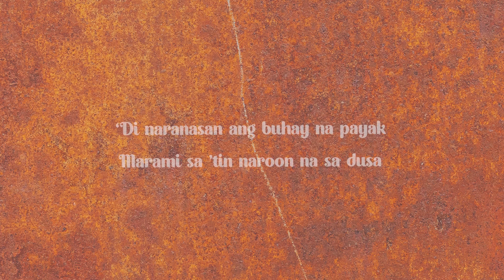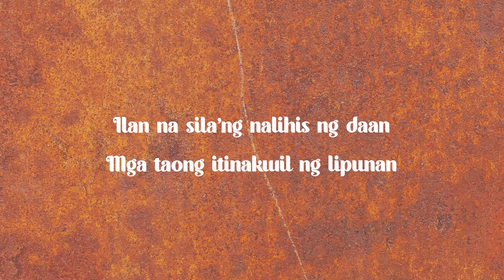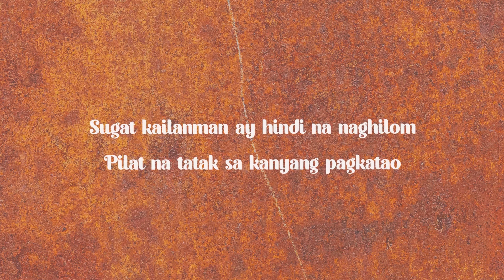Visceral Organs - Pilat Sa Balat (Official Lyric Video)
Official lyric video of Visceral Organs's "Pilat Sa Balat"